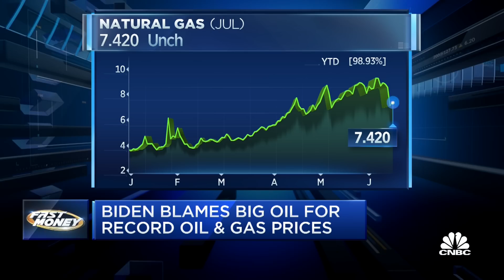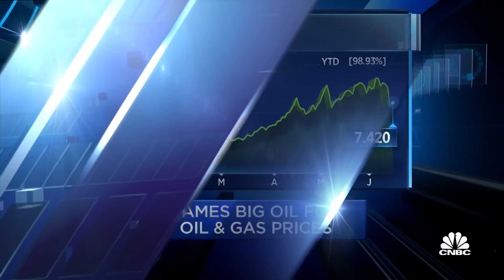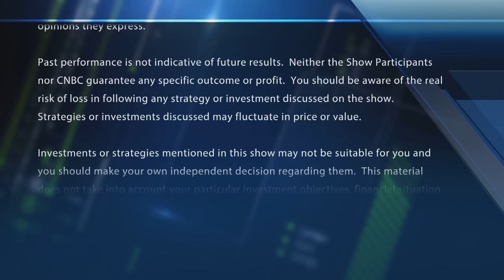U.S. energy policy is 'stumbling around in the dark,' says Paul Sankey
Paul Sankey, Sankey Research, on Biden's warning to oil companies that excessive profits are unacceptable. With CNBC's Melissa Lee and the Fast Money traders, Steve Grasso, Guy Adami, Karen Finerman and Tim Seymour.